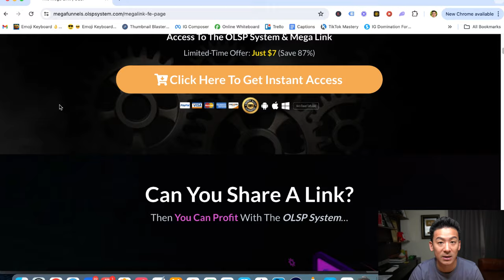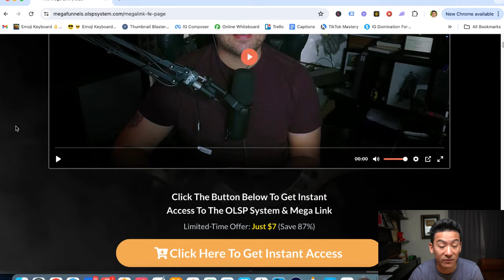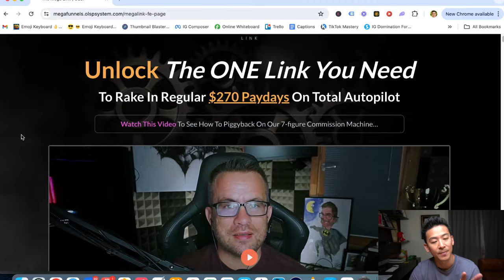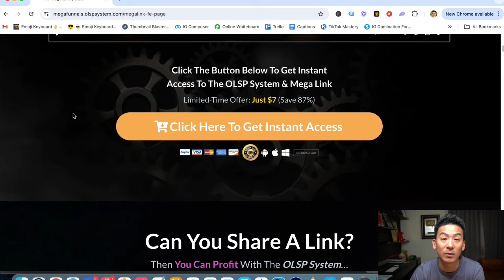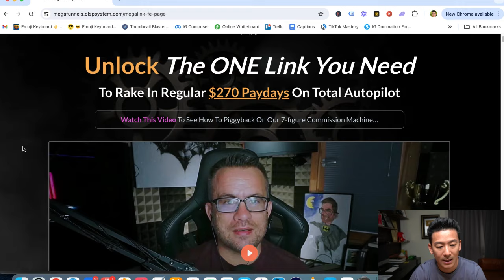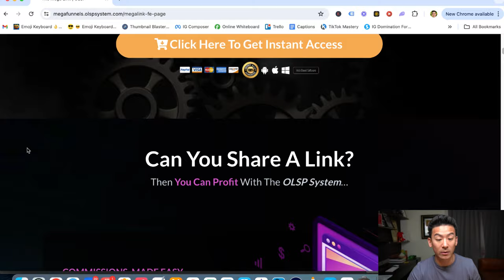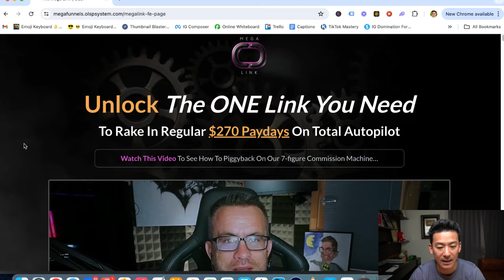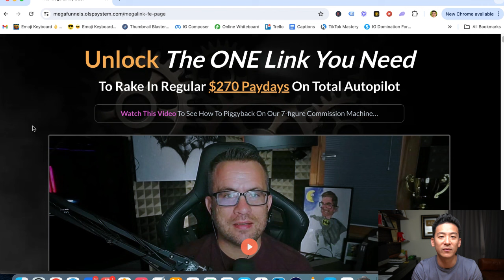OLSP System Review - Is This Legit & Can You Really Make $270 Sales With It? (Truth Revealed!)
olsp system review *Get My #1 Way To Earn Online In The Comments 👇👇👇 About this video: